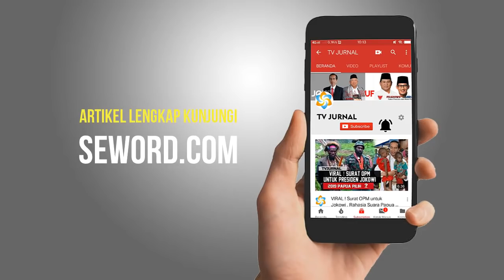GAYA JOKOWI , AHOK & ANIES " TANGANI BANZIR SEPERTI EKSEKUTOR & PEMALAS "